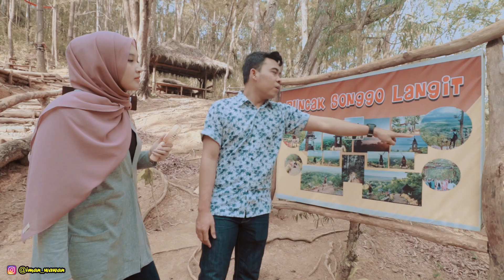ROMANTIS ITU SEDERHANA !! PUNCAK SONGGO LANGIT (WISATA JOGJA)| TRAVELVLOG#5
kameramen @yudhaek26

Update setiap hari jam 17.00 WIB
JIKA JAM INI GAADA VIDEO BARU BERARTI CEK BESOKNYA YA :D